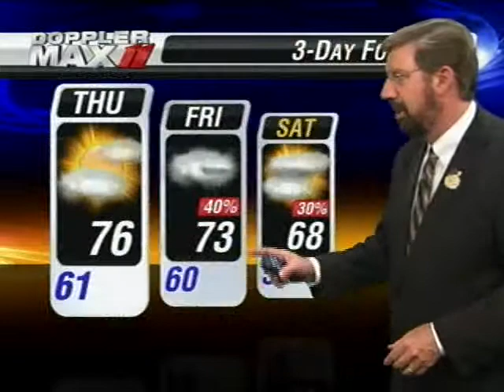Big John Wetherbee Dec 21st 11pm